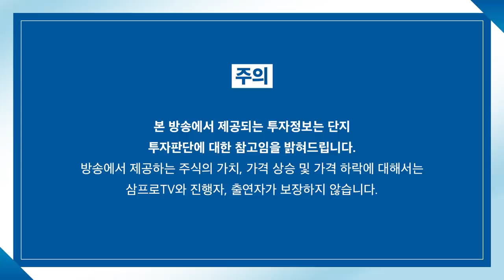[심층 인터뷰] 금융위의 플랫폼 압박이 가져올 나비효과는? f.머니투데이방송 권순우 기자